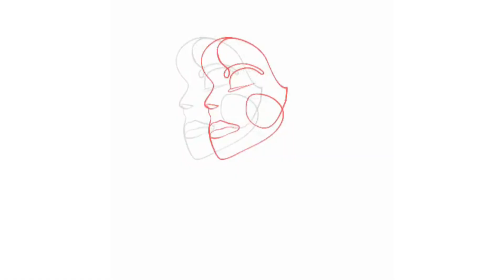(Lecture) Orfeo selon René Jacobs.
La production de Jacobs, enrichie par la collaboration avec des metteurs en scène de renom, vise à capturer l'essence de l'Orfeo en tant que parabole musicale, interprétée par une académie d'artistes passionnés, reflétant ainsi la vision originale de Monteverdi pour son œuvre. Cette approche, alliant recherche musicologique et innovation artistique, invite à redécouvrir "Orfeo" à travers une nouvelle perspective, soulignant l'universalité et la modernité de ses thèmes.

Post Scriptum
Dans la version de l'Orfeo jouée ce soir, le « chœur » se compose de quinze choristes et huit chanteurs/chanteuses solistes; ces derniers ont la double tâche d'unir leurs voix à celles de choristes et/ou d'interpréter plusieurs rôles. Tous les rôles sont chantés par ces huit solistes, sauf celui du protagoniste évidemment et celui d'Eurydice, chanté par une choriste. Nous voulons créer l'impression d'une parabole en musique représentée pour et par les membres d'une académie comme celle, fondée en 1562 à Mantoue, appelée l'Accademia degli invaghiti, dans le sens non péjoratif de ce terme : « académie des amoureux et non « académie d'amateurs ». —  René Jacobs.

“Toccata” from L'Orfeo, composed by Claudio Monteverdi in 1607.
Performers: Bangkok Baroque Ensemble
    Trisdee na Patalung, harpsichord and direction
    Siripong Tiptan, violin
    Omphorn Kowintha, violin
    Ekachai Maskulrat, cello
    Lertkiat Chongjirajitra, trumpet (principal)
Performed at the Shangri-La Hotel, Bangkok, Thailand on December 17, 2005